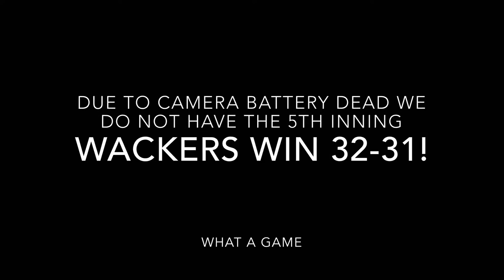RISERS VS WACKERS HIGHLIGHTS